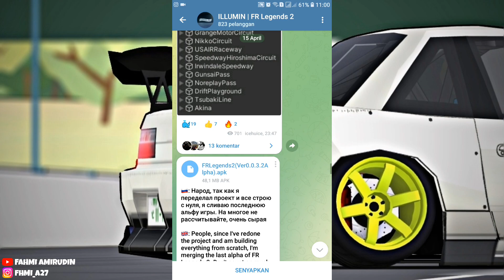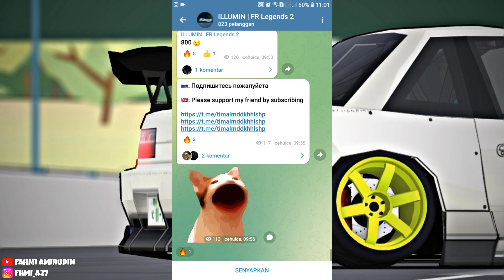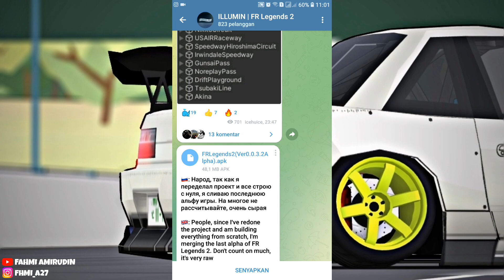FR LEGENDS 2?? Mari Kita Coba!! (Alpha Test FR Legends 2 Version)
Assalamualaikum Guys...

Hari kemaren di Instagram sempet rame Tentang FR Legends 2, di video ini atas izin dari develovernya gua akan coba untuk mereview dan test gamen FR Legends 2 nya.

Langsung aja kita Coba...

Buat kalian yang mau membantu mengembangkan Channel Youtube gua supaya kualitasnya lebih baik lagi, kalian bisa berdonasi disini

Thanks :)

Record : Hp Samsung A5 2017
Editing Video : Kinemaster
Editing Thumbnails : PicsArt

Ikuti Juga Keseharian saya